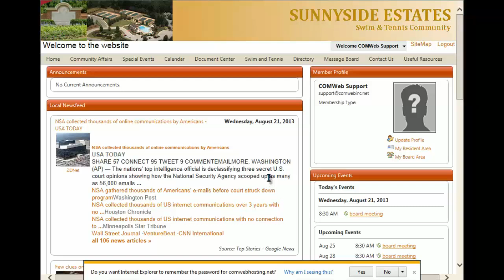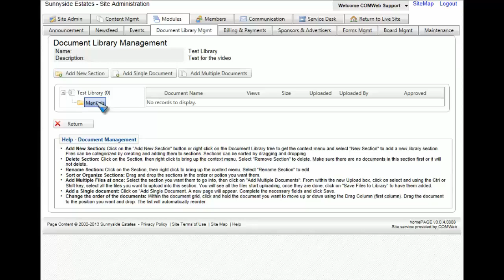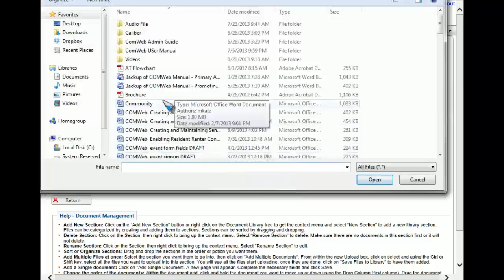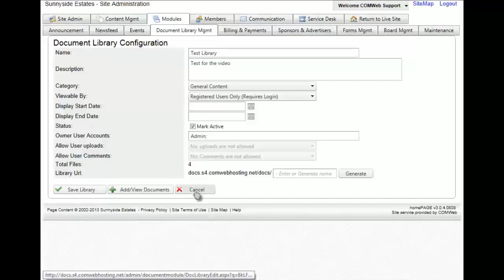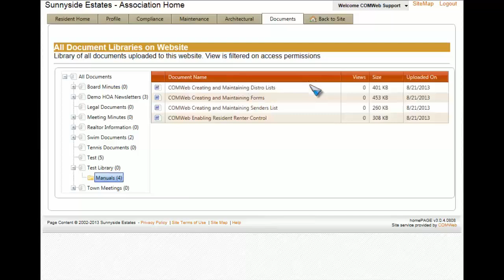Content Management - Document Libraries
Creating and Maintaining Document Libraries